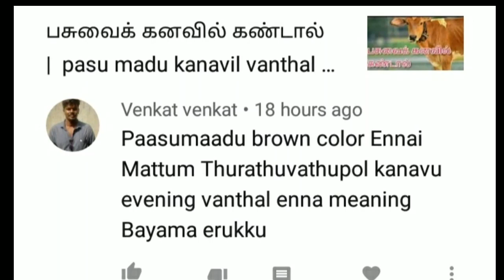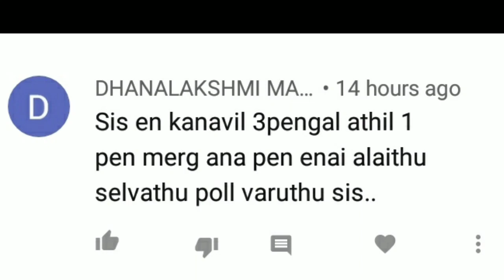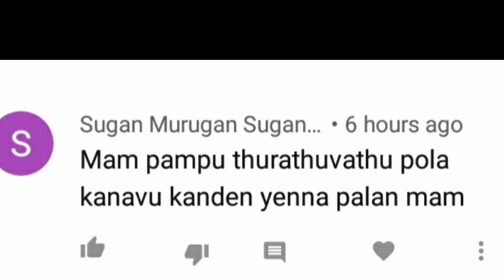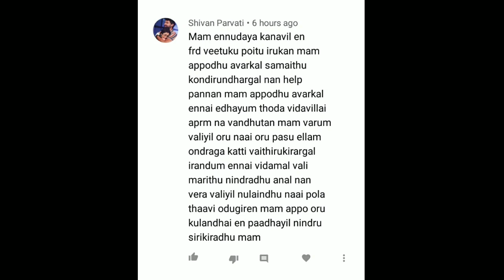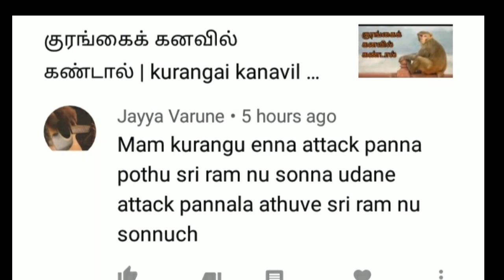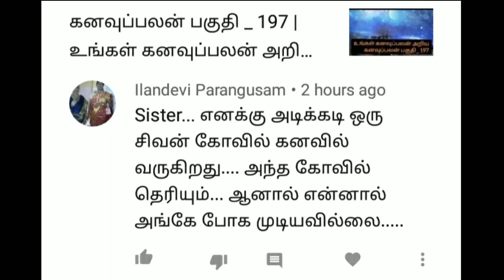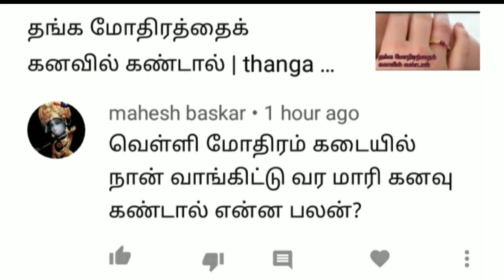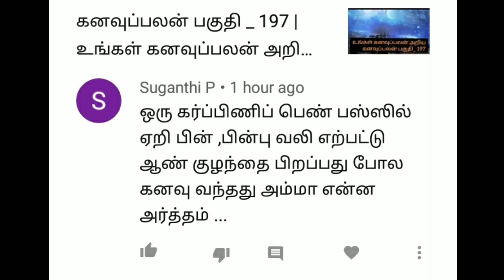கனவுப்பலன் பகுதி_198 | question & answer | dream interpretation in tamil | Anita's clips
anita's clips | kanavu palangal pakuthi _198